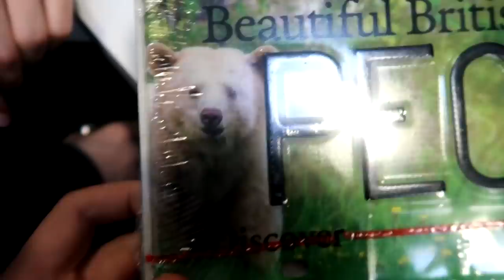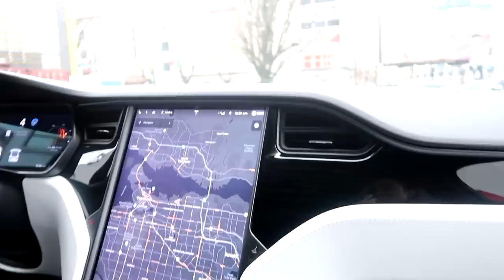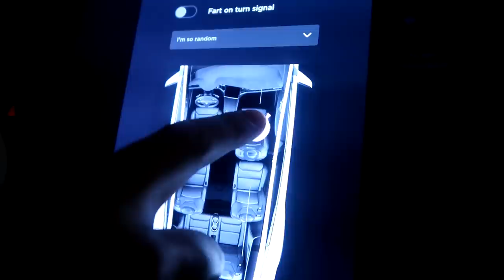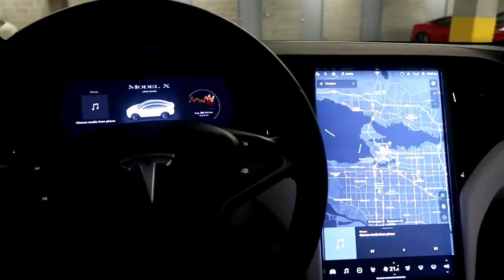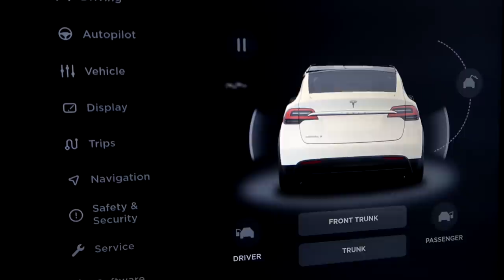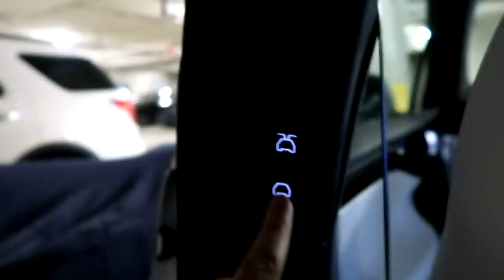MY NEW CAR!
Thumbs up if you want a ride! New 2020 Tesla Model X delivery!!
► NEW Typical x Champion MERCH!